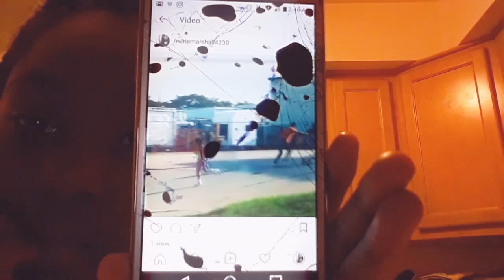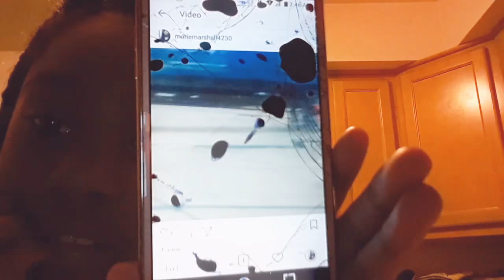MAKING CHEESE LOADED DORITOS Mannnnn